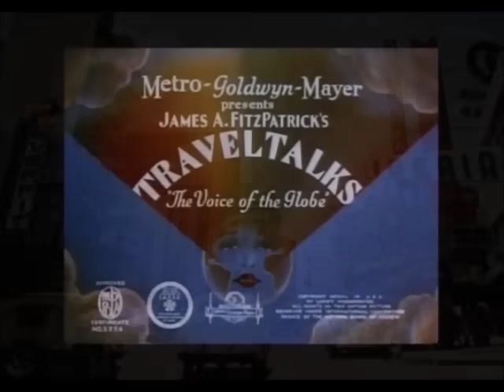¿Cómo era Colombia en 1940? El Video a color más antiguo de BARRANQUILLA Y CARTAGENA | documental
En esa época la Metro Goldwyn Mayer hizo estos cortometrajes con fines TÚRISTICOS.

Si esta entre tus posibilidades únete a los miembros del canal desde una módica suma equivalente por ejemplo a un cupcake 🧁 con eso nos ayudas a crear mas y mejores videos. Para ser miembro haz clic aquí: